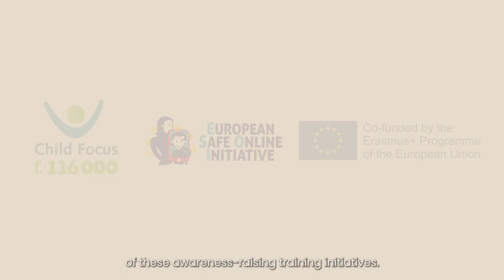Creating Theme and Vision for the European Safe Online Initiative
The SafeOnline Initiative aims at filling the gap between children's digital practices and parents' perceptions, worries and contradictory feelings towards the internet, promoting a positive, conscious and empowering approach towards this medium and opening dialogue within families.